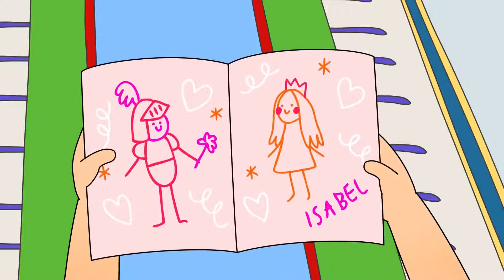Caillou y el Día de San Valentín | Caillou en Español